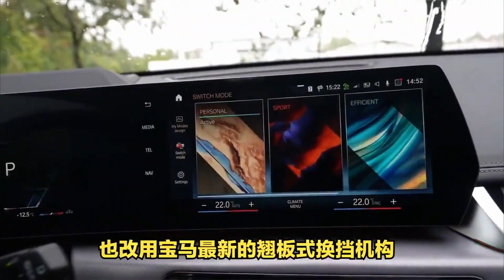2023款“宝马X1”进度曝光，车身飞跃式加长，内饰迎来重大变革！